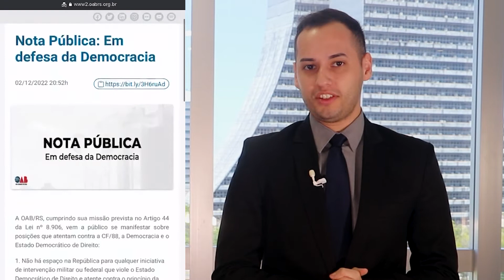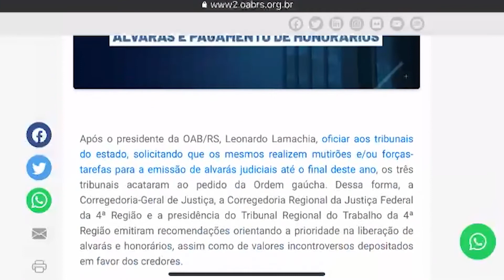Correspondente OAB/RS #56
Sejam bem-vindos e bem-vindas ao Correspondente OAB/RS!

Veja as principais notícias da semana da Ordem gaúcha!
00:00 - Abertura do programa
00:19 - Lamachia acompanha subseção de Salto do Jacuí em reunião na CGJ por melhorias na prestação jurisdicional
01:50 - Presidente da OAB/RS lidera três comitivas de subseções em reunião na CGJ
04:25 - Nota Pública: Em defesa da Democracia
04:37 - Agenda de compromissos da diretoria da Ordem gaúcha
05:47 - História, trabalho e união: Lamachia destaca valores no aniversário da 23ª subseção e projeta ações para o futuro
07:51 - OAB/RS requer providências ao TJRS por recálculo automático nos prazos do eproc durante recesso forense e quando lançada certidão de indisponibilidade
08:12 - TJRS, TRF4 e TRT4 atendem OAB/RS e irão priorizar emissão de alvarás e pagamento de honorários
08:42 - Encerramento do programa